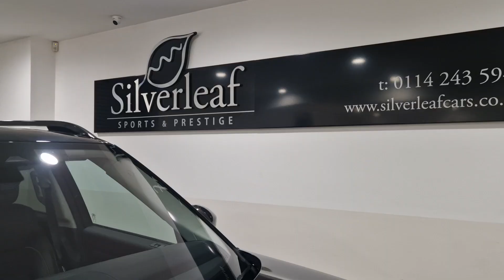Land Rover Discovery Commercial